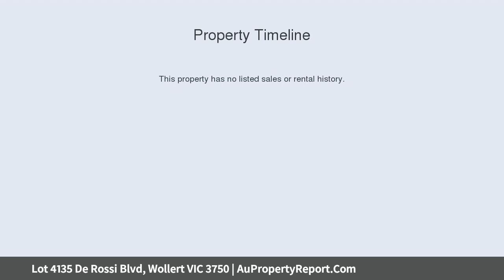Lot 4135 De Rossi Blvd, Wollert VIC 3750 | AuPropertyReport.Com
Lot 4135 De Rossi Blvd, Wollert VIC 3750
Property Type: house
Bedrooms: 3
Bathrooms: 3
Car Space: 2